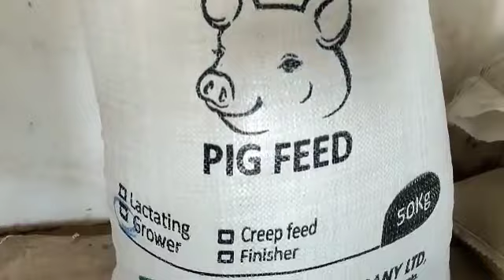TUNAUZA CHAKULA BORA CHA NGURUWE KWA GHARAMA NAFUU | WE ARE SELLING PIG FEED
JOACK PIG FEED
Kama ilivyo kwa wanyama wengine, nguruwe ni mnyama anae hiyaji mlo kamili wenye virutubisbisho vyote.

Mahitaji ya chakula (virutubisbisho) yanatemea umri wa mnyama, afya na hali yake ya kibiolojia.

Chakula hiki kimetengenezwa kwa kuzingatia nahitaji ya mnyama, mfano

Creep Feed: ni chakula wanachopewa nguruwe wadogo

Grower: ni chakula wanachopewa nguruwe wanaokuwa.

Finisher: ni chakula wanachopewa nguruwe wanaomalizia kukua.

Lactating; ni chakula wanachopewa nguruwe wanao nyonyesha.

Boer Feed: Ni chakula anachopewa nguruwe Dume anaetumika kwenye uzalishaji.

Sasa unaweza kupata chakula cha NGURUWE kutoka JOACK Company LTD.

Tunafungua ofisi zetu kuanzia saa 1 asubuhi mpaka saa 5 usiku kila siku, hivyo kama unahitaji chakula cha NGURUWE, piga simu , mtu wa usafiri atakutetea kwa Gharama nafuu.

Office zetu zipo @tegetawazohill -Barabara ya kwenda kiwanda cha twigacement, opposite na kota za kiwanda - Dar es salaam, Kwa wanaohitaji bidhaa zetu au huduma yoyote fika ofisini au wasilina nasi kwa

JOACK Company LTD | DSM & Bagamoyo